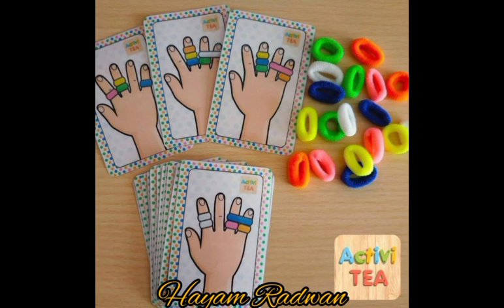ازاي طفلك يحب الانجليزي ويتعلم بسرعة اسرار هتفيدك جدا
ازاي طفلك يحب الانجليزي ويتعلم بسرعة